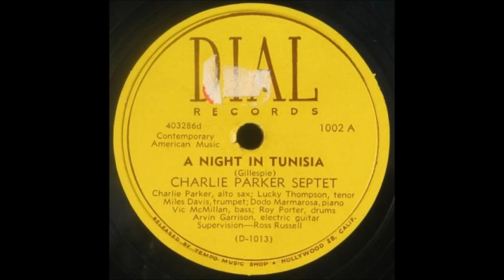A Night In Tunisia